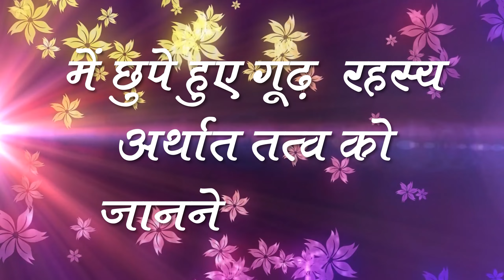2002's Satsangs of Sant Rampal Ji | Jodhpur, Rajasthan Satsang 2002 | Episode- 01 | SATLOK ASHRAM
2002's Satsangs of Sant Rampal Ji | Jodhpur, Rajasthan Satsang 2002 | Episode- 01 | SATLOK ASHRAM